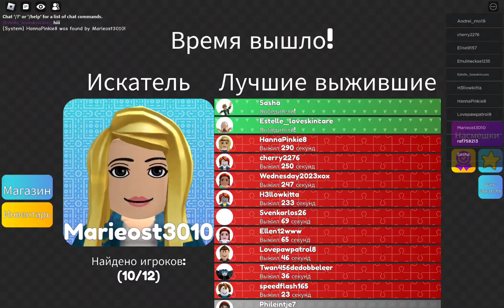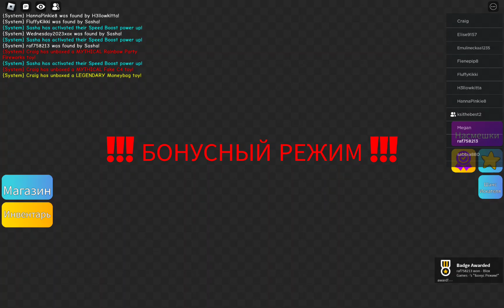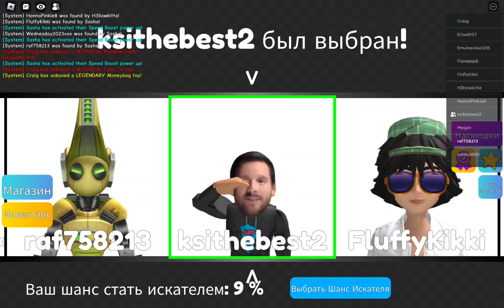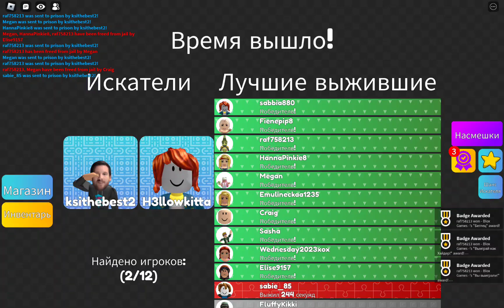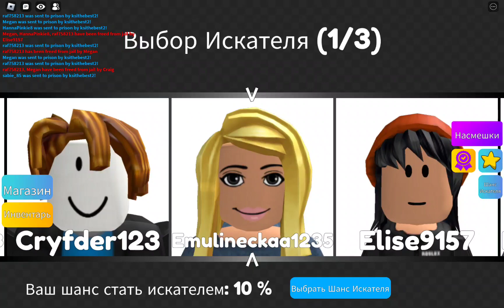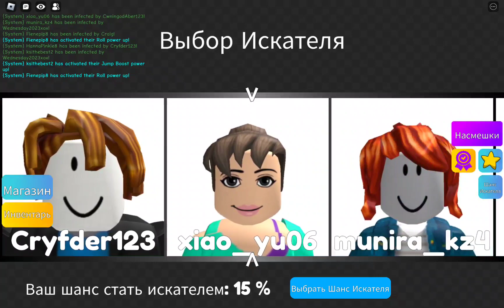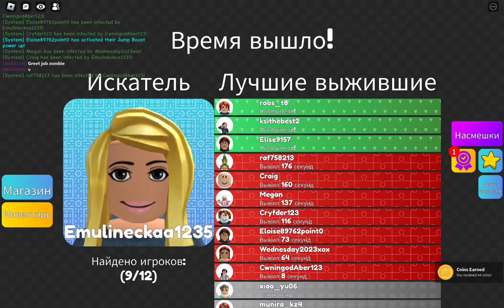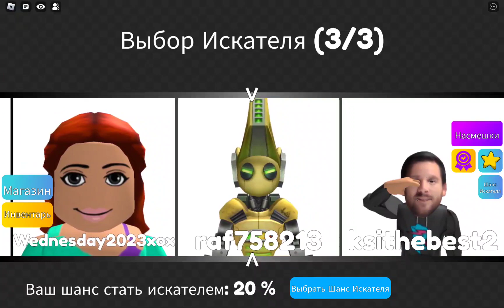Hide and Seek